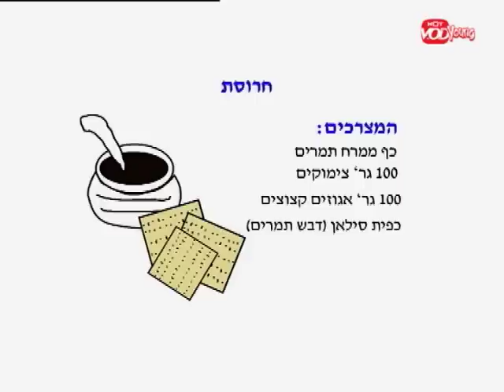חג פסח שמח עם רינת ויויו - הפרק המלא!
רינת ויויו מתכוננים לליל הסדר. מכינים חרוסת ואת צלחת הסדר. תוך כדי ההכנות רינת מספרת ליויו את סיפור ההגדהומדוע חוגגים את החג ומנהיגיו. בחצר הם פוגשים את הילדים, חוגגים איתם את ליל הסדר ומחכים לאליהו הנביא.